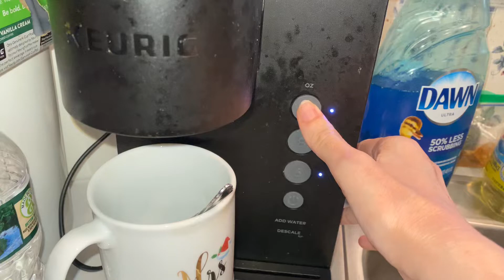Our Funny Sounding Coffee Machine